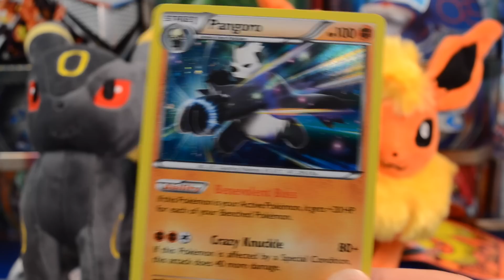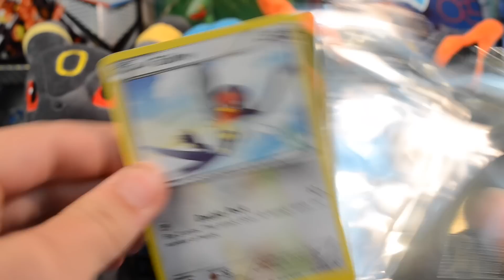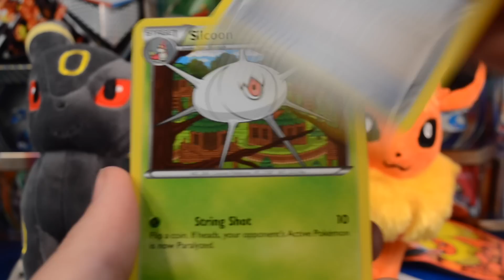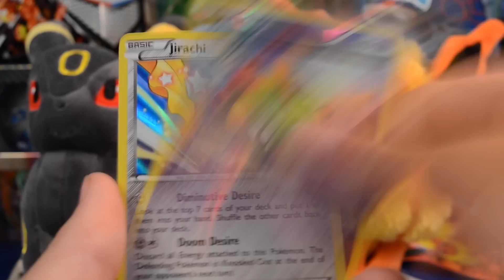Pokemon Cards- Opening a Roaring Skies 3 Pack Blister | Shaymin Hunting!!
Today we are hunting for a shaymin ex in a roaring skies 3 pack blister! Will we be lucky enough to find one of these elusive cards or will we strike out! Find out in todays video! Enjoy!